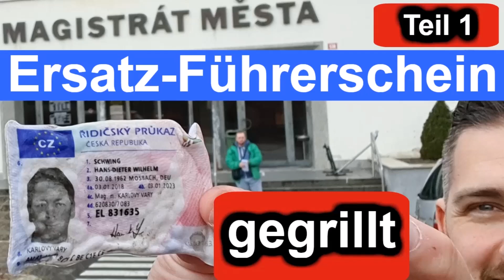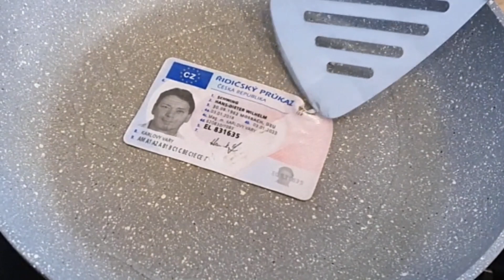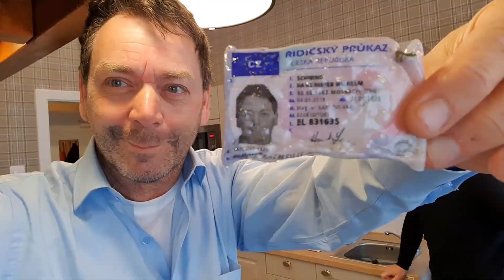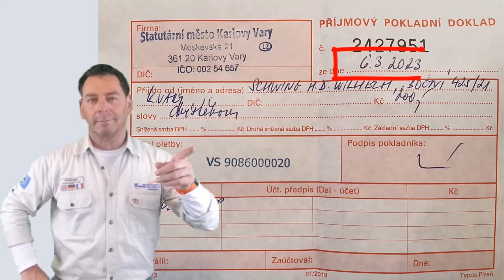Tschechischer EU Führerschein gegrillt und Ersatz Teil1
EU Führerschein aus Tschechien, wie lange hält der in der heißen Öl-Pfanne aus? Ich gehe mit diesem "gegrillten" EU Führerschein aus Tschechien zur tschechischen Führerscheinbehörde und werde einen neuen EU Führerschein beantragen.
Wer seinen EU Führerschein verloren hast, bzw. dieser noch nicht abgelaufen ist, und einen neuen EU Führerschein haben möchte, der sollte das genauso wie ich machen... Haha..

WENN DU HILFE ZUM EU FÜHRERSCHEIN BENÖTIGST, DANN WARTE NICHT LANGE!
AKTUELLE FÜHRERSCHEINE aus den Videos findest du hier!
Angebot oder Beratung anfordern
zum Newsletter eintragen und regelmäßig alle 14 Tage Insider-Informationen erhalten.
Kanal von Dr. Henning Hartmann besuchen!
Er ist wie wir, auf EU Führerscheine und Beratung spezialisiert.
du kannst versuchen uns unter
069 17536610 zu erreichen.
Aber wir alle sind fast immer im Dauertelefonat in Beratungen und können nicht immer gleich abnehmen.